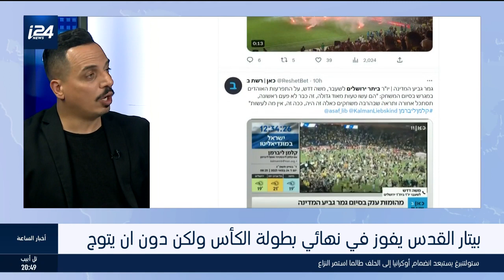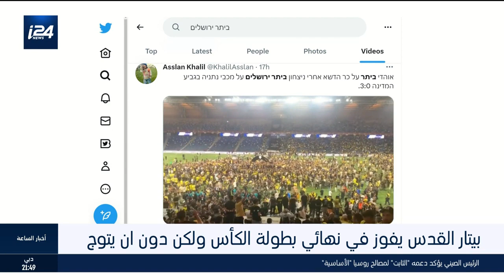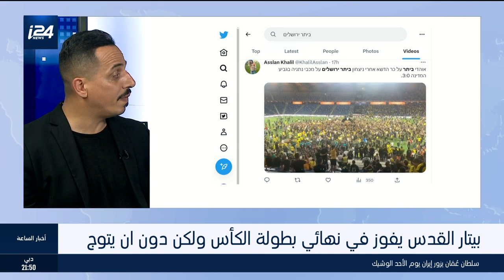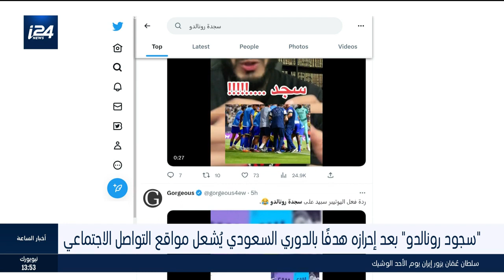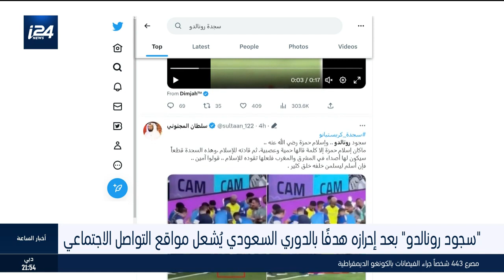لماذا لم يتوّج الفريق الإسرائيلي بالكأس بعد فوزه وما قصة "سجود" رونالدو؟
الموجز الرياضي: عدم تتويج فريق بيتار القدس بالكأس في سابقة تاريخية بعد فوزه وكذلك قصة "سجود" رونالدو بعد تحقيقه الهدف في الدوري السعودي.

الزميل وسام كبها مع التفاصيل
تقديم أنسام سلمان

ــــــــــــــــــــــــــــــــــــــــــــــــــــــــــــــــــــــ